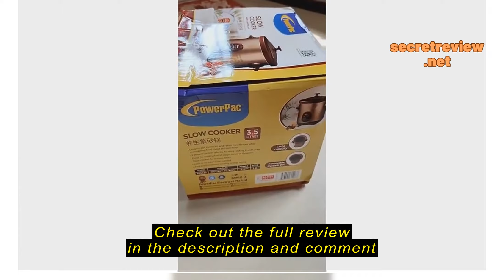Review PowerPac Slow Cooker 1.5L/3.5L/5.0L with Ceramic Pot (PPSC15/PPSC35/PPCS50)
PowerPac Slow Cooker 1.5L/3.5L/5.0L with Ceramic Pot (PPSC15/PPSC35/PPCS50)